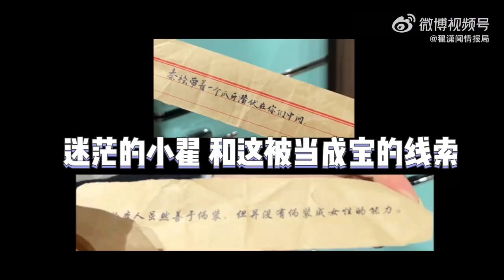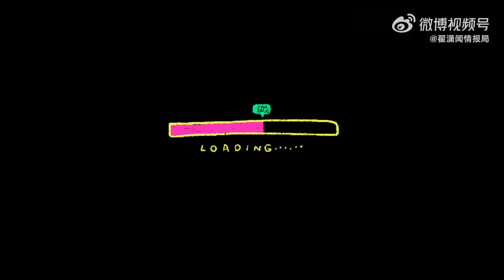翟瀟聞【zhaixiaowen】丨VLOG丨230515 萌探探探案3 錄製花絮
轉自微博 @翟瀟聞情報局

萌探探探案3 錄製幕後小花絮來啦
主打真誠好“騙”的emo·翟